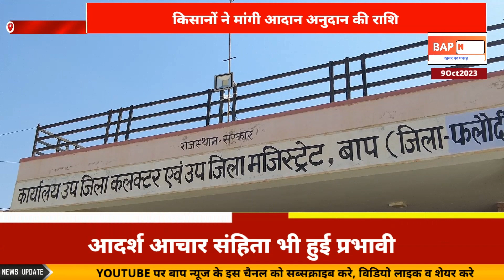फसल में खराबा, किसानों ने मांगा आदान अनुदान || आयुष व होम्योपैथिक चिकित्सक हुई की नियुक्ति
DJI pocket osmo 2
DJI OSMO Pocket Expansion Kit
Case Pouch for Pocket 2 Camera

CAMRA 1500D
Boya BYM1 Condenser Microphone
Vivo V21e 5G (Sunset Jazz, 8GB RAM, 128GB Storage)